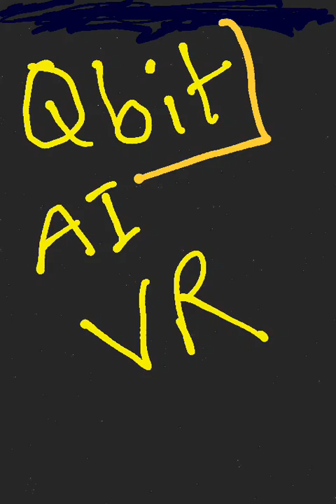Three technologies of the future